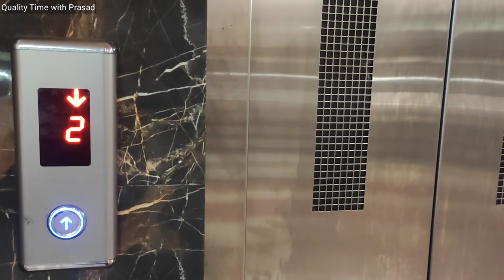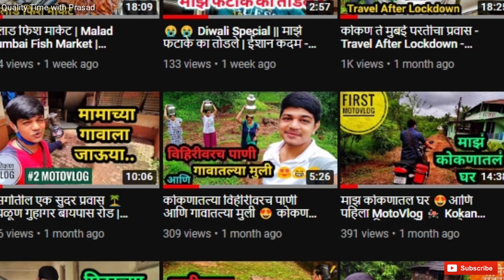गृहप्रवेशाचं निमंत्रण आणि तयारी | Preparation of House Opening Ceremony 🤠 Konkan Vlog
मित्रांनो, मागच्या विडिओ मध्ये नवीन घरासाठी केलेली खरेदी बघितली असाल, तर ह्या व्हिडिओ मध्ये गृहप्रवेशाची तयारी आणि सर्वांना केलेलं निमंत्रण बघायला मिळेल..☺️

आणि हो..मागच्या कोकण सिरीज मध्ये बनवलेला नवीन घराचा विडिओ सुद्धा आपल्या चॅनेल वर अपलोड केलेला आहे तर तो सुद्धा नक्की बघा✌️

@Quality Time with Prasad
काळजी घ्या..🙏

मला Facebook आणि Instagram वर संपर्क करण्यासाठी खाली दिलेल्या लिंक वर क्लिक करा👇

My Vlogging accessories/ Gears/ Setup:
Camera:
Poco X2
Tripods:
Digitek Mini Tripod
Gorila Tripod
Mic:
Collar Mic
Condenser Mic